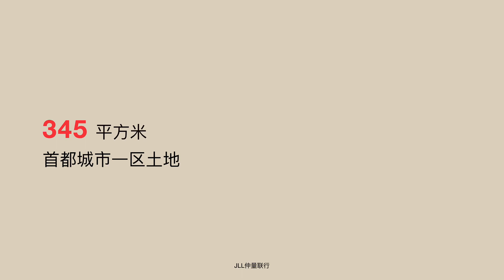JLL仲量联行热售中 | 248-258 Russell Street, Melbourne